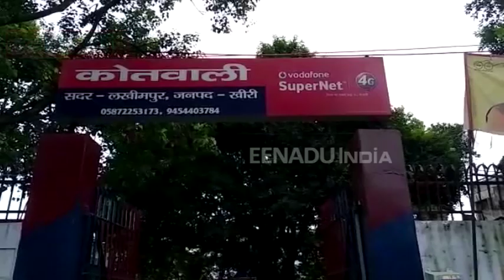लखीमपुर खीरी: एमबीबीएस में दाखिले का झांसा देकर ठगे 32 लाख, आरोपी फरार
लखीमपुर खीरी: एमबीबीएस में दाखिला दिलाने के नाम पर ठगी का मामला सामने आया है. बता दें कि मोहल्ला रामनगर के रहने वाली छात्रा के पास आए एक फोन कॉल पर उसे एमबीबीएस में दाखिला दिलाने को कहा गया. इसके बाद फोन पर ही 32 लाख का सौदा किया गया. वहीं फर्जीवाड़े की जानकारी होने के बाद परिजनों ने मुकदमा दर्ज कराया है. पुलिस मामले की जांच कर रही है.